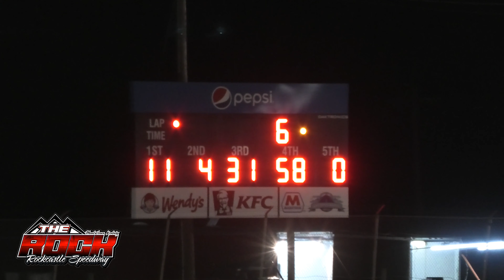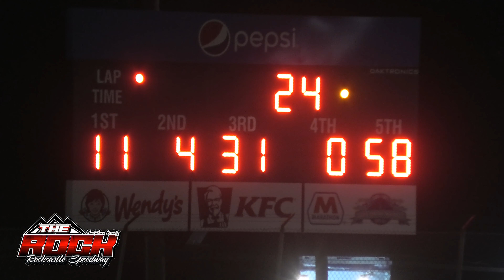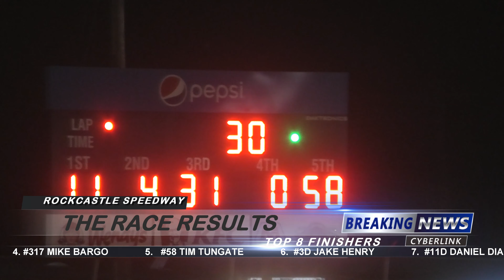Rockcastle Speedway - Pro Late Models - 7/9/2021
Rockcastle Speedway held a Friday night event on 7/9/2021.  In Pro Late Model action #11 Jeff Watson continued his winning ways taking top honors in the main event in dominating fashion.  Rockcastle Speedway is a 3/8 mile clay oval located near Mount Vernon, Kentucky